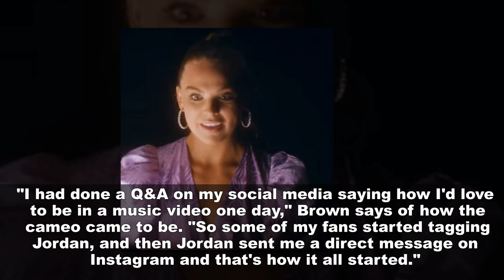Bachelorette: Hannah Brown's New Boyfriend Adam Woolard Get Down on One Knee Proposes to Her.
Hannah Brown got a taste of what a proposal from boyfriend Adam Woolard would be like